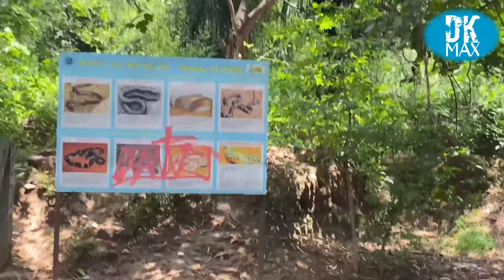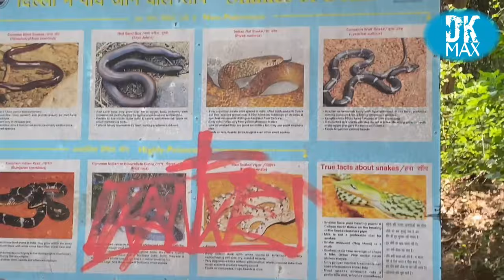Haunted forest with Dogs | mr & mrs nagi | Dora & Daisy | Max with Daisy | sanjay van | delhi vlog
संजय वन दिल्ली का एक ऐसा इलाका जो कि पार्क कम और जंगल ज्यादा लगता है । दिल्ली का ये इलाका देखकर यकीन करना मुश्किल होगा कि आप दिल्ली में है। लेकिन यहां कि हरियाली यहां कि पहचान नहीं है, बल्कि ये जगह जानी जाती है इससे जुड़ी कहानी के लिए। संजय वन हॉन्टेड प्लेस माना जाता है। कहा जाता है कि दिल्‍ली के इस जंगल मेें भूतों का राज है। इस जंगल में बहुत से पुराने बरगद के पेड़ हैं इसलिये यहां पर आने वाल कई शिकारी बताते हैं कि उन्‍होंने एक औरत को सफेद कपड़ों में बरगद के पेड़ के पीछे छुपते हुए देखा है। सालों से लोग इस जगह को हॉन्टेड मानते आए हैं। और कोई भी शाम के बाद यहां रुकने की हिम्मत नहीं जुटा पाता है।

     GEAR USED
○ GoPro 9
○ Second Camera
○ Low Cost Tripod
○ Vlogging Tripod for Phone
○ GoPro Tripod for Phone
○ Green Screen
○ GoPro Vlogging Case

Dog Products I used for Daisy
○ Flexible Leash
○ Second Harness
○ Dog Bed
○ Joint Supplement
○ Food Bowl

EXTERNAL HD=

2.1 TO 5.1 AUDIO

In this video of  DK MAX we're doing World's Spiciest Chip Eating Challenge.

This video was shot earlier. Everyone at TUG is staying at home and keeping safe. Hoping the same for you.

WORLD'S HOTTEST JOLO CHIP EATING CHALLENGE | Spiciest Chip Challenge | Food Challenge

कुमाऊनी छलिया डांस